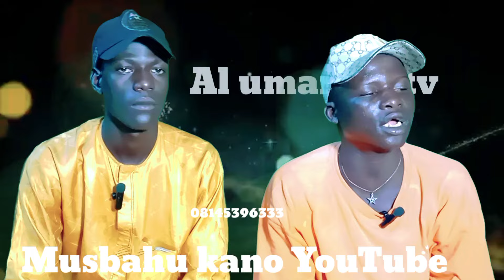Ga Bayanin sha,aban Bayan gama Damben Su Da Autan Mamman Yanzu yanzu